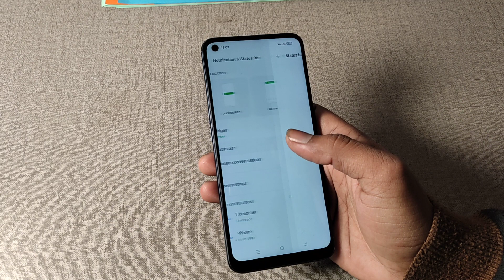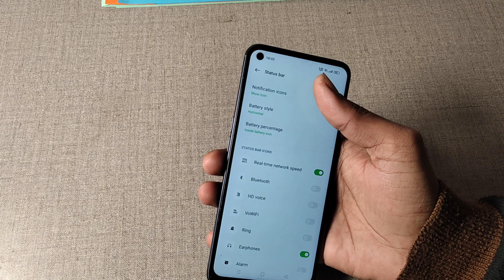battery percentage setting realme 9, realme 9 me battery percentage use kaise kare